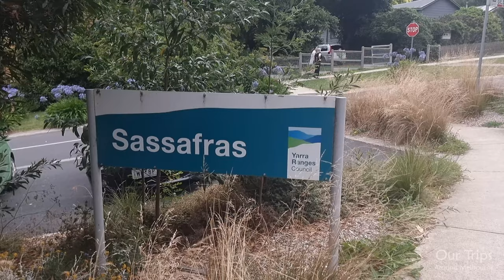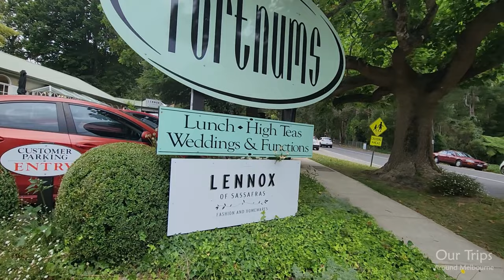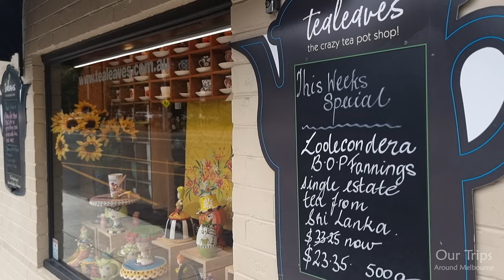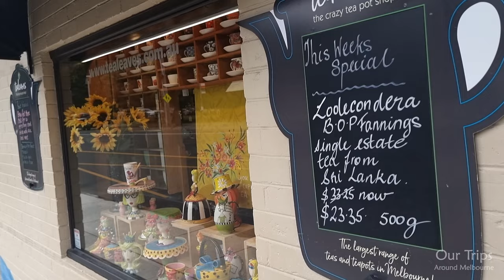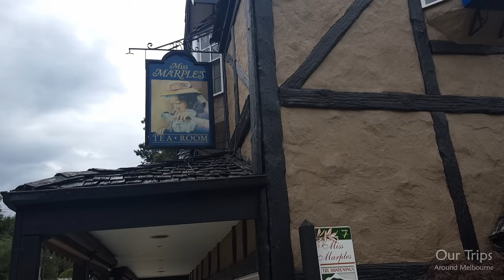SASSAFRAS VILLAGE DANDENONG RANGES WALKING AND EXPLORING SCENIC TOUR | MELBOURNE VICTORIA AUSTRALIA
Exploring and walking tour through the charming Sassafras Village in the Dandenong Ranges Melbourne Victoria Australia.

SASSAFRAS
Relax, unwind and leave the city stress behind with a weekend in Sassafras. Discover the village's nineteenth century charm, stroll through lush English gardens, and savour an afternoon Devonshire tea.
Devonshire teas, specialty teas and teapots
Hop from brunch to a late lunch to dinner in Sassafras's cafes and restaurants, and come back for seconds in the quaint tearooms. Take Devonshire tea at Miss Marples Tearoom, an authentic English cottage inspired by Agatha Christie.

Between meals browse in the antique stores and the local specialist shops. Pick up local wine and produce at Ripe or General Food Store. Find wooden toys and handmade puppets at Geppetto's Workshop, and grab a teapot as a souvenir at Tea Leaves along with black, green and herbal teas from across the globe.

Walking off the indulgence
Take a wander through the magical Alfred Nicholas Gardens or the nearby George Tindale Memorial Gardens and feel as though you're in another world.

Linger in nearby Sherbrooke Forest as you stroll past waterfalls and picnic grounds on the nature walk trails. Stretch the legs on a hike along the 13-kilometre Sassafras Creek Forest Trail to Emerald, taking in lush fern gullies, mosses and towering Mountain Ash.